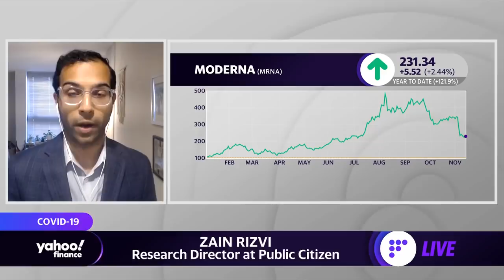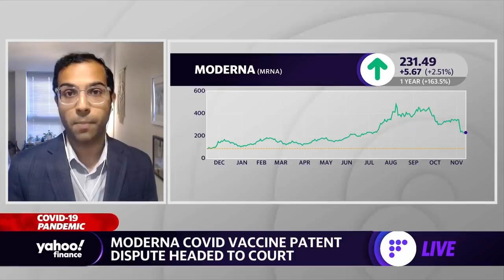Moderna COVID-19 vaccine patent dispute headed to court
Research director at Public Citizen Zain Rizvi speaks with Yahoo Finance's Jared Blikre and Anjalee Khemlani about the legal battle regarding Moderna vaccine patent.